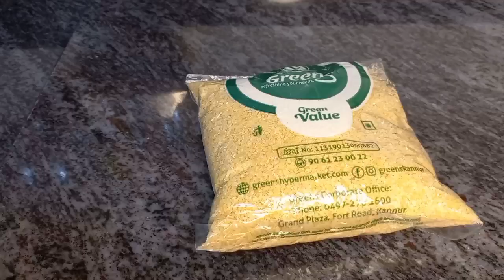നുറുക്ക് ഗോതമ്പ് വെച്ച് എളുപ്പത്തിൽ നല്ല ആരുള്ള സോഫ്റ്റ് അപ്പം/easy and tasty wheat appam recipe